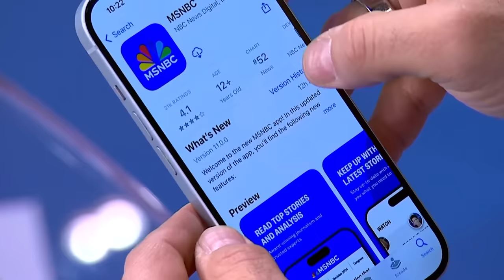‘Muttering under his breath, disgusted looks, a performance for the jury,’ what to expect from Trump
Former Trump White House press secretary Stephanie Grisham talks with MSNBC’s Alex Witt about what Americans may see unfold.